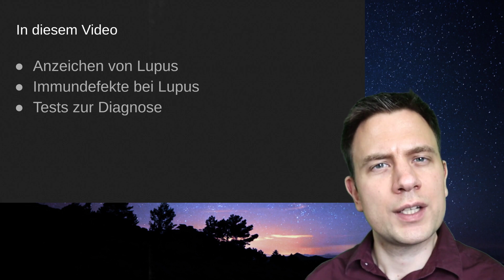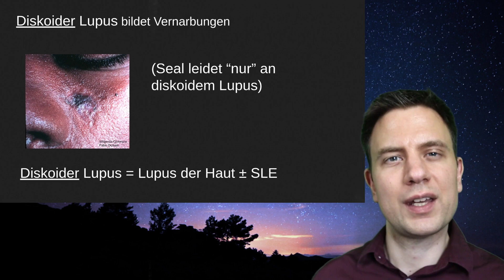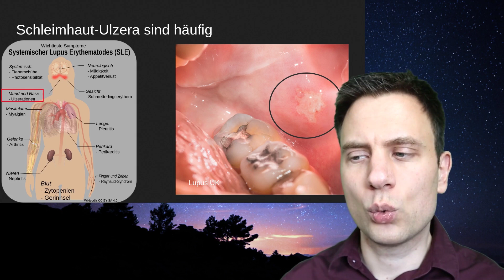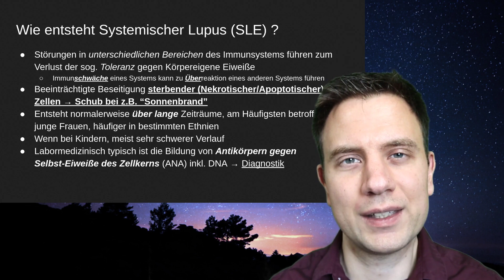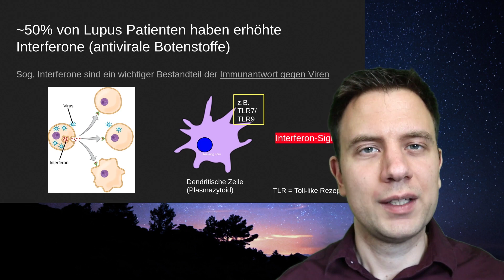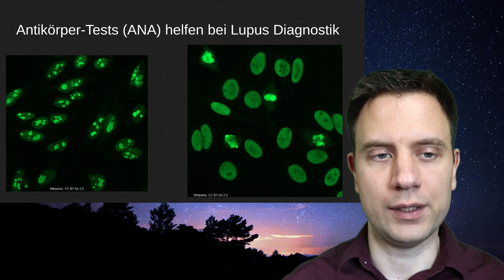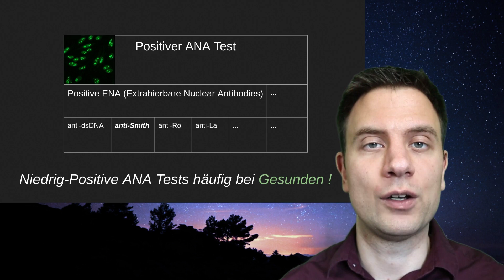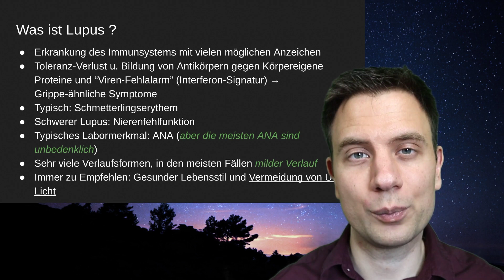Was ist Systemischer Lupus Erythematodes (SLE) ?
Laut der 'Lupus Foundation of America' leben mindestens 5 Millionen Menschen weltweit mit Lupus; auch Selena Gomez und der Sänger Seal leiden an der Krankheit. In dieser Folge begeben wir uns auf eine Spurensuche nach den Anzeichen von Lupus, Lupus Ursachen, und Labortests bei der Lupus Diagnose. Hier erfahrt ihr die verschiedenen Arten von Lupus, die möglichen Anzeichen dieser Autoimmunerkrankung, sowie welche Bluttests für das Vorliegen von Lupus sprechen. So stellen sich Patienten oft die Frage ob positive ANA (antinukleäre Antikörper) mit einer Lupus Erkrankung gleichzusetzen sind. Zentral für den Lebensstil von Lupus Patienten ist die Vermeidung von UV-Strahlung und in dieser Episode beleuchten wir die Gründe weshalb dies so wichtig ist. Hier erfahrt ihr die Bedeutung von positiven ANA und wie diese in Zusammenhang mit möglichen Anzeichen von Lupus zu verstehen sind.

Diese Folge von Medizinmann hilft euch Einblicke in die mysteriöse Krankheit zu erhalten, die selbst Dr. House fordert.

Intro: 0:00
Inhalt: 0:24
Lupus hat viele Ursachen: 0:45
Anzeichen (Symptome) von Lupus: 1:33
Diskoider Lupus (Seal): 2:38
Lupusnephritis (Selena Gomez): 2:53
Gelenksbeteiligung: 3:55
Ulzera der Schleimhäute: 4:33
Gerinnungsneigung: 5:09
Wie Lupus entsteht: 5:30
Interferon-Signatur: 8:09
Dendritische Zellen: 8:58
Labortests (ANA): 11:05
Labortests (ENA): 12:01
Positive ANA häufig bei Gesunden: 12:30
Medikamenteninduzierter Lupus: 13:42
Neugeborenen Lupus: 14:13
Zusammenfassung: 14:39
Outro: 16:16

Glossar:

Systemerkrankung: Erkrankung, die den gesamten Körper betreffen kann
Systemischer Lupus Erythematosus (SLE): Lupus mit Manifestationen im gesamten Körper
Diskoider Lupus: Vernarbende Form von Haut-Lupus die mit SLE oder isoliert auftreten kann
Lokalanästhetika: An Ort der Verabreichung wirksame Schmerzmittel, wie z.B. Lidokain
Ulzeration: Geschwür/Wunde